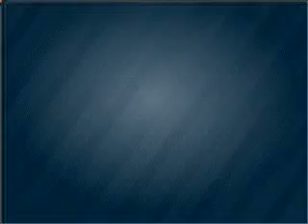2011, TOYOTA, PRIUS, Carson City, NV, Carson Toyota, 877-873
Year: 2011
Make: TOYOTA
Model: PRIUS
Trim: II
Engine: 1.8 liter inline 4 cylinder 16 valve mpfi dohc hybrid
Transmission:
Color: classic silver metallic
Mileage: 5
Address: